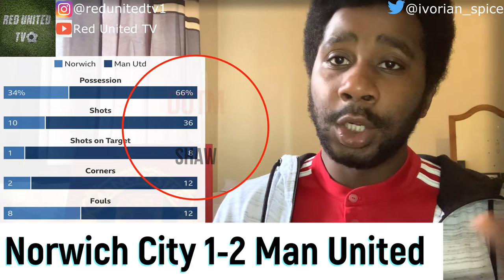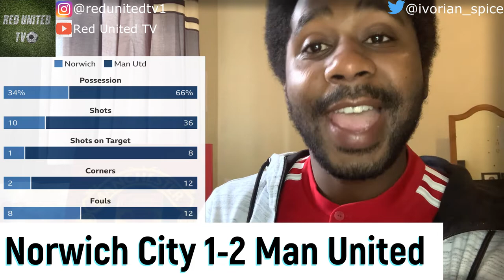Norwich City 1-2 Manchester United Match Reaction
Match reaction of the Manchester United against Norwich on 27.06.20 FA Cup match.

Check out Silent is Power clothing line, absolutely cool and amazing hats and tracksuits for your everyday wear.